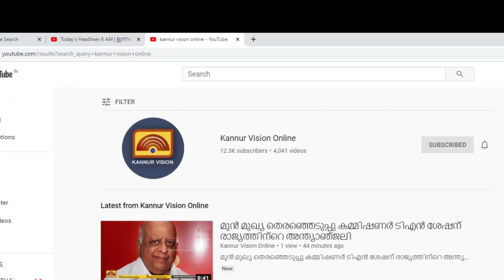ജനങ്ങളെ തന്നെ സിൽവർ ലൈൻ പദ്ധതിയുടെ ബ്രാൻ്റ് അംബാസഡർമാരാക്കുമെന്ന് മന്ത്രി മുഹമ്മദ് റിയാസ്.